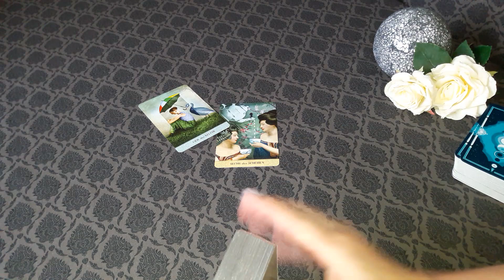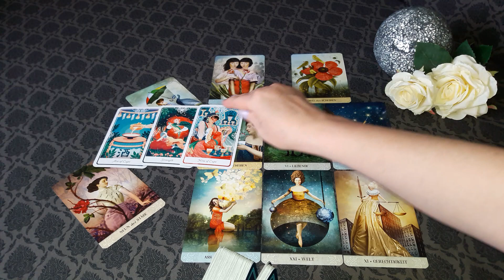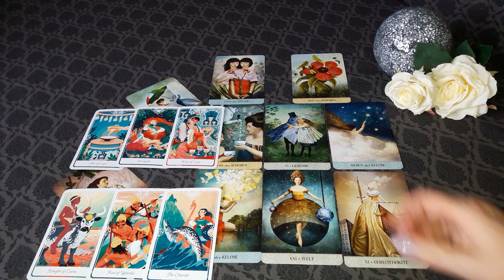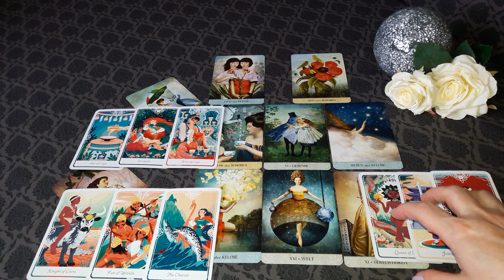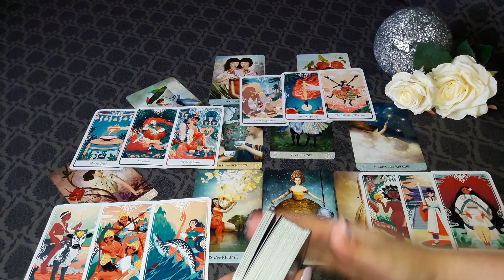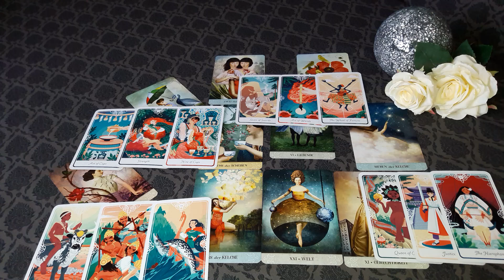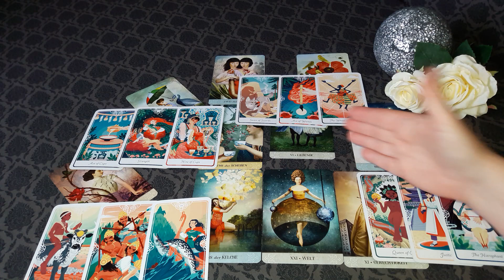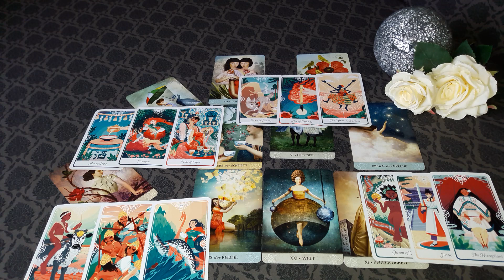Schütze♐ "Die Liebe bringt Schwung in dein Leben ..."🍀 August 2022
Januar februar märz april" mai#juni#juli#august#september#oktober#november#dezember#2021#2022